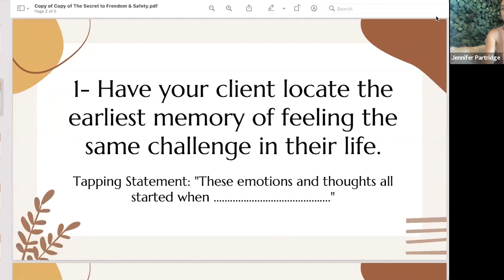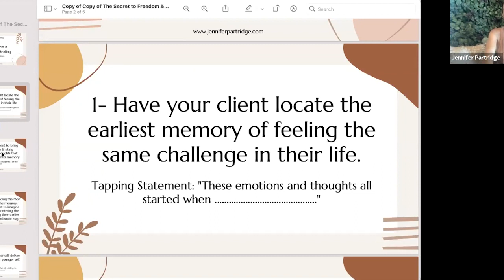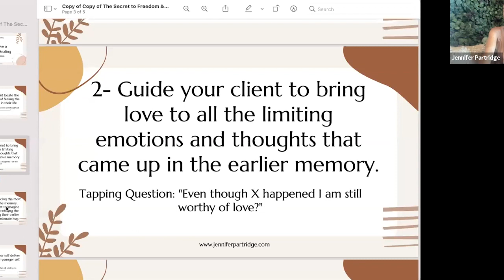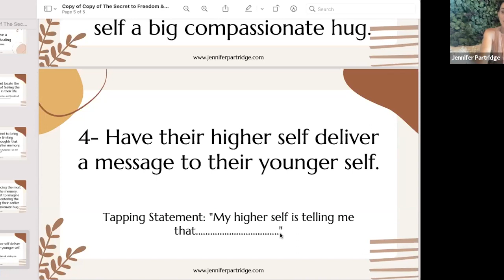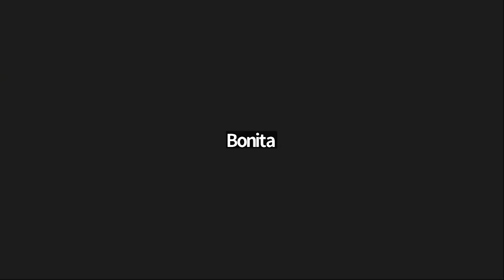Connect to Your Higher Self with Tapping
This guided EFT session will help you to connect with your higher self, accessing inner wisdom and spiritual guidance.

With this EFT session, release emotional blockages, clear energetic imbalances, and enhance your receptivity to the wisdom of your higher self.

Whether you're seeking clarity, seeking guidance, or simply wish to deepen your spiritual connection, this EFT tapping session offers you a safe and supportive space to explore and embrace your higher self as you open your heart, release limiting beliefs, and tap into the divine wisdom that resides within you.

00:00 Introduction
05:14 Intention Setting Meditation
11:16 Step by Step Process: How to give a Higher Self Healing
16:10 Tapping Session